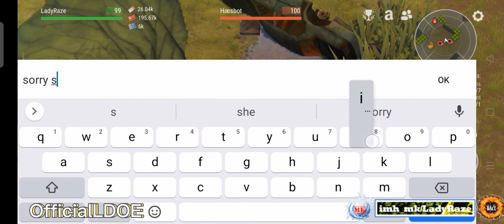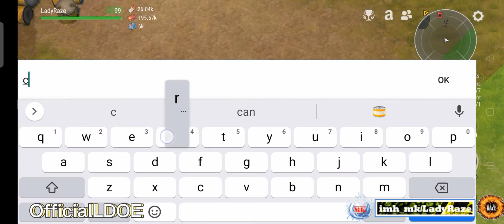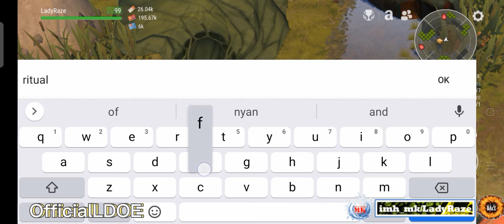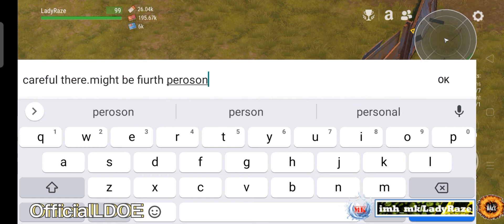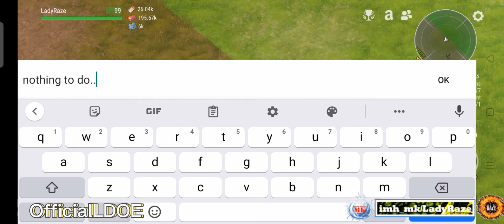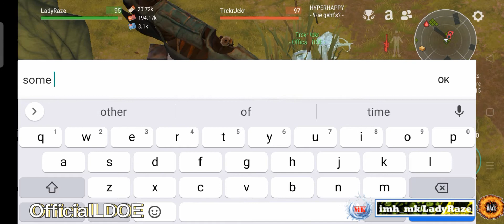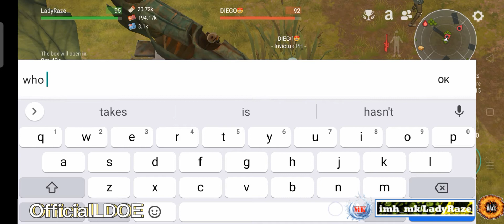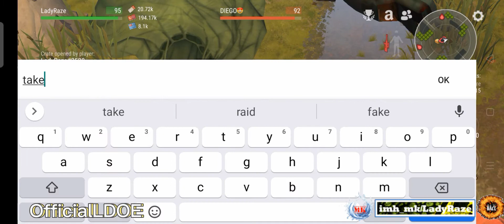DAILY PVP EP 38 / (ROAD TO LVL 12)- Last Day On Earth: Survival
THE MORE THE MERRIER..My journey to get the lamp continues..

MUSIC TITLE: Roa - Summer Madness/Johny Grimes - Magic